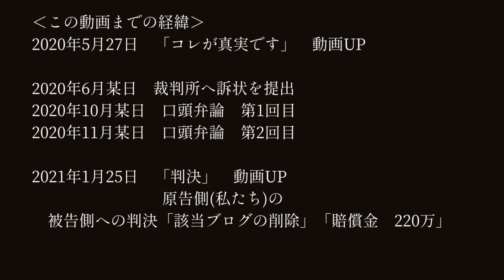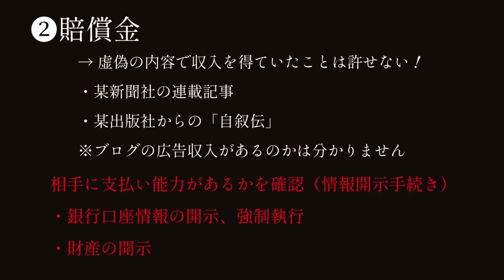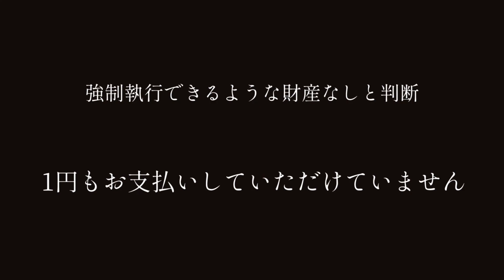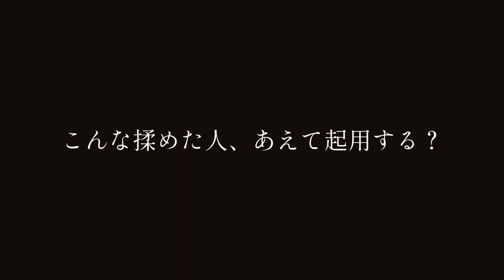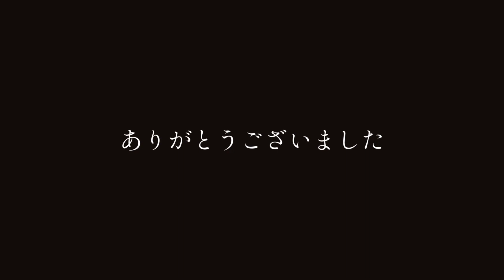あれから1年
※本件、私の動画ではできうる限り直接的な表現は避けておりますが、いかんせん、相手方が出されている情報が「容易に断定・特定できる内容」のため、その事に対し主張するため話している部分は致し方なく直接的な表現をしている箇所がありますことご理解ください。

2020年6月某日　裁判所へ訴状を提出
2020年10月某日　口頭弁論　第1回目
2020年11月某日　口頭弁論　第2回目

2021年3月　「預金口座照会」申立て
2021年8月　「財産開示」申立て
2021年10月　都内某裁判所「開示手続き」

★現状
2022年2月28日現在
裁判所から判決が下った「ブログ削除」「賠償金」いずれも未対応
※動画上で話している内容は、弁護士さんに「この範囲は”事実”を説明しているだけなので相手への誹謗中傷や名誉棄損には当たらない」ということでチェックしていただいています

この1年で、DMなどで「お金支払われた？」「記事、消えてないままですけどどうなったの？」というコメントを沢山いただいていたので、動画にしました。

前回の動画の最後「きちんと罪を償っていくのかどうか」見守ると締めましたが・・・
被告側の嘘で、作品を愛してくださっている皆さんの気持ちを傷つけ、作品自体に泥を塗ったこと・・・一方的に私たちのイメージを悪くし続ける発信をし続けたこと、全く反省していないです。

呆れています。

何が嫌かって、この「やりっぱなし」なところ、の1点に尽きます。
「書きっぱなし」
「言いっぱなし」
「ケンカ売りっぱなし」
SNSや出版物は単なる落書きする場所ではない・・・という点を理解していないところ。
被告側がこの発言をして以降、数えきれないほど「仕事への支障」が発生しています。
正直、生活にも支障が出ました。

100歩譲って、謝罪してくれたらどれだけ私たちの気持ちが楽になっただろうか・・・。
「1度放った発言が撤回できない位大きなことになってしまった」とか「記憶違いでした」とか、きちんと誠意をもって説明してくれたり、“やりっぱなし”ではなくクロージングをしてくれていたら、1年前の私は許していたと思います。

人の人生ぐちゃぐちゃにかき乱しておいて、謝りもできない。

弁護士さんにも、2年間動いていただいたにもかかわらず（被告側が弁護士を付けていなかったので被告本人とのやりとりに相当ご苦労を掛けたと思います）、こんな結果で「面倒な案件」に巻き込んでしまったという思いです。

「強制執行できる財産無し」という判断の後、改めて被告側のSNSを見てみましたが、色々理不尽だなぁ…と思う部分が多いのなんの。

きっとこれからも自分自身の管理でSNS上の発信して続けていくのでしょうから、
「発信する内容に責任が問われ続けている」
「自身が発信した内容を見ている人がいる」
ということ、1日も早く理解したほうがいい。

「発信して責任取れないことは、書いちゃダメ。言っちゃダメ」

基本的には関連動画を投稿する予定はありませんが、万が一、被告側から何らかの反応が有ったり、再び虚偽の内容で意図的に私のイメージを悪くするような発信をされた場合は、即時対応していきます。
‹お願い›
・仲間たちに迷惑をかけたくないので、関係者のSNSに本件に関する書き込みをしたり意見を求めたりしないでください
・SNSでの誹謗中傷はやめましょう

【YouTubeに関する問い合わせ先】

107-0052　東京都港区赤坂9-5-27　ルピナス赤坂乃木坂101